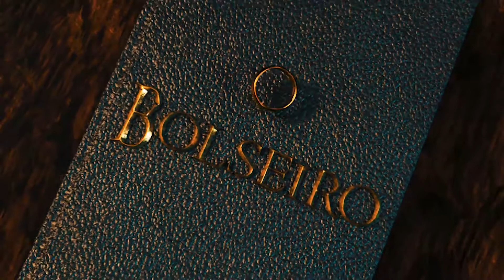7 Diferenças | "LIVRO X FILME" | A Sociedade do Anel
7 Diferenças | "LIVRO X FILME" | A Sociedade do Anel.

Neste episódio eu faço 7 comparações entre o Livro e o Filme A Sociedade do Anel.

Parceria com a Martins Fontes - Selo Martins